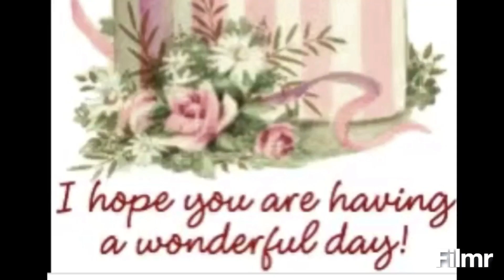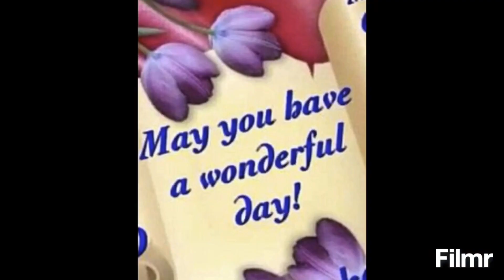#81: Saturday afternoon in The Coffee House with cold brew milk and croissants, ice milk coffee .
Cold brew milk  with croissants and ice milk coffee in the coffee house
2019 July 29 Saturday